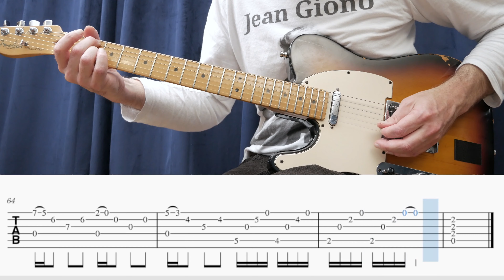Led Zeppelin (The Rain Song | Play-Along Tab)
The Rain Song instrumental guitar arrangement
Tutorial, lesson, guitar cover
Gear used : Electro-Harmonix Freeze, Anasounds Element, Maxon AD-999 Analog Delay, Empress Effects Compressor